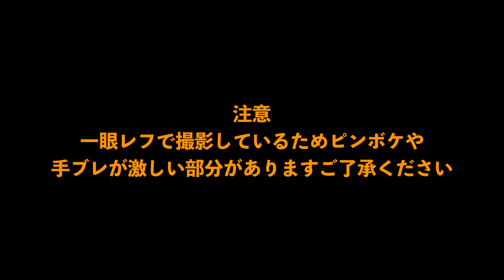ゴーゴの暇つぶし(よこはま動物園ズーラシア・ホッキョクグマ) Gogo's Killing Time (YokohamaZoo Zoorasia Polar Bear)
どうも皆さんこんにちは〜こんばんわミタノタビです！👋😆
毎週金曜日に公開しているウィークリーゴーゴ&イッちゃん、最近はイッちゃんだけの動画が多かったので、今回はゴーゴの日常をお送りいたしました。🐻‍❄️
　今月(3月)からホッキョクグマのとっておきタイム(おやつタイム)が始まり、最近は食いしん坊イッちゃんと本格的に別々に分けての飼育に切り替わったので投下してくる魚も大事そうに味わって食べていました。😋
　それからも常同行動ではありますが、首を振ったり、色んなところを散策しては最後にはダイブをするくだりもあり、彼の暇つぶしも多くなってきました。
　でも少なくともイッちゃんの事もだいぶ落ち着いていつも通りの姿を見せてくれていたので安心しました。☺️それとゴーゴとイッちゃんが別々に公開することが確定したので、これからはゴーゴとイッちゃんそれぞれの日常をうまく1本にまとめてお送りできるよう試行錯誤をしていく予定なので、次回の動画も乞うご期待いただければと思います。😌それでは!👋😊

Hello everyone~ Good evening, I’m Mitanotabi!👋😆 Weekly Gogo & Icchan, released every Friday Lately, there have been a lot of videos just for Icchan, so this time I sent you Gogo’s daily life. Starting this month (March). The polar bear’s special time (smack time) has started, and recently I’ve switched to breeding separately with the glutton Icchan, so I ate and tasted the fish that were dropped. Since then, although it’s a stereotype, he’s been shaking his head, strolling around various places, and diving at the end. But I’m relieved that at least Icchan has calmed down a lot and is showing her usual appearance. Also, it has been confirmed that Gogo and Icchan will be released separately, so from now on we plan to do some trial and error so that we can successfully combine the daily lives of Gogo and Icchan into one, so please look forward to the next video as well. We hope you will look forward to it. Then! 👋😊

[動画目次]

00:00  オープニング
00:13   今回のスナップショット
00:24  挨拶＆今回のお題
00:45  待つのが苦手なゴーゴ
01:22   ゴーゴの暇つぶし
03:55  待ってました!とっておきタイム🐟
06:51   奴がまたやってきた
08:30  出たり入ったり🐻‍❄️
11:14  エンディング

このチャンネルでは、動物たちの愉快な日常を撮影し、多くの皆さんに楽しんでもらえることを目的に開設しました。
他にもまだ未定ですが、ジャンル問わず色々な企画も考察中なのでチャンネル登録・高評価・いいねしてくださった方は、これからも乞うご期待ください。

【これまであげた動画『これがおすすめ!!』】

●ゴーゴ&イッちゃんの国際ホッキョクグマの日(2日目)

● ゴーゴとイッちゃんの国際ホッキョクグマの日(1日目)

● ドアに挟まれた上野動物園のゴリラ、ハオコ

【これまであげた動画リスト】

●上野動物園ゴリラファミリー

●ミタノタビの動物園日記

●シャオシャオ＆レイレイ

●上野動物園アジアゾウ親子の日常

●ウィークリーゴーゴ＆イッちゃん